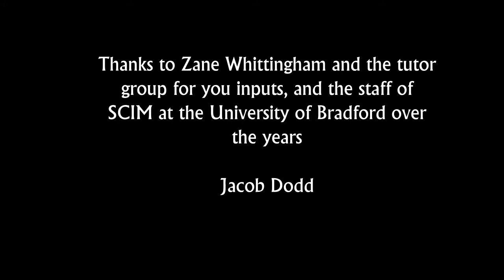Individual Project: The Final Piece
So here it is, the finished* piece!
*There's more I'd like to have done, but I'm still happy with it overall!
Imagine the situation, there's been a spill of some gorowth hormone/radiation and this is the resulting scene in a movie - super fast breeding and growing bugs.

This whole thing was modelled by me and animated for my individual project at university.